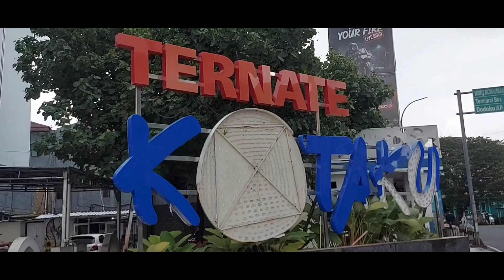Wow! Harga Batu Bacan Melangit per Kilo Rp 1 Miliar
Jenis Batu Bacan yang paling diburu ini harganya ratusan juta hingga Rp 1 miliar. Batu mulia ini dapat berproses seperti benda hidup yang berubah warna kejernihannya hingga mengalahkan Safir dan Rubi!